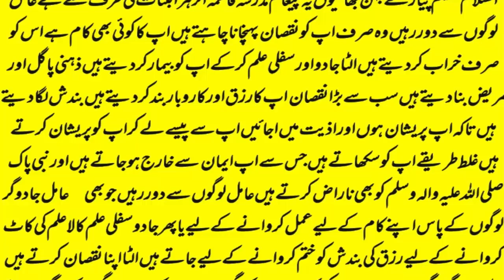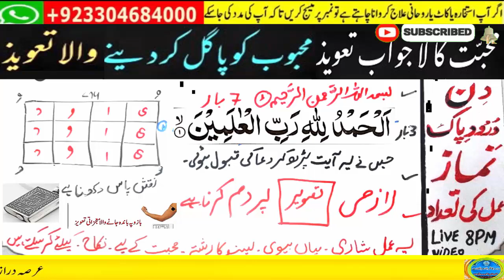love marriage ka wazifa | mohabbat ka taweez powerful | husband wife love wazifa | ya wadoodo